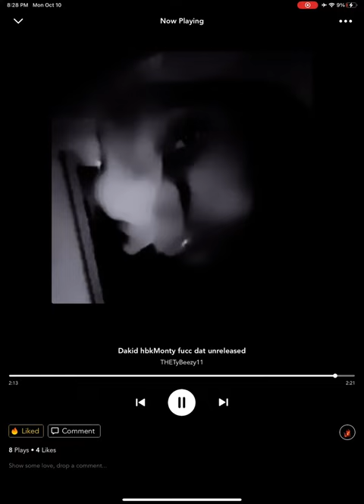Dakid hbkMonty ( fucc dat) Detroit flow pt3 Include official audio [stay high EP]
Stay high EP PT1🤟🔥💚detroit